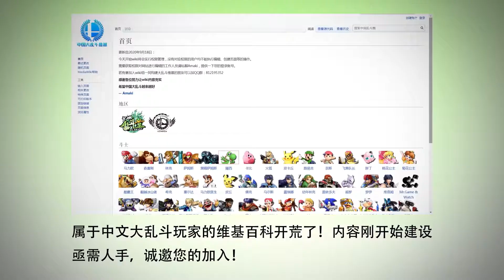Mountain Top 2 SSBU - Rosy (Piranha Plant) vs Alpha (Browser) Losers Round 4 Pool B